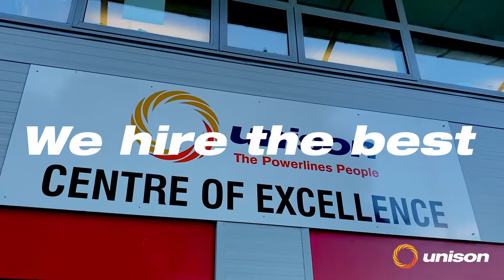UNISON - join our line mechanic crews in Hawke's Bay, Rotorua, Taupo or Dunedin.